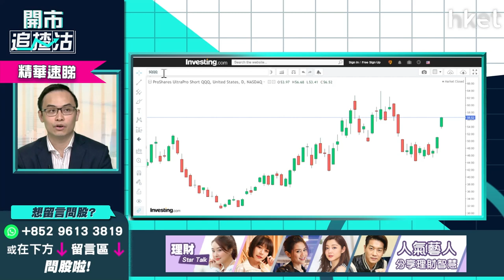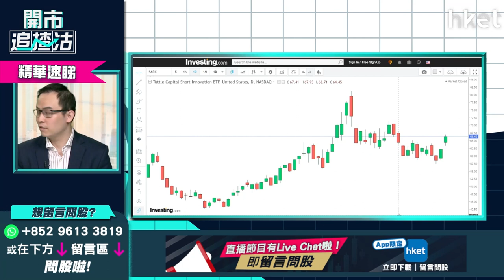【開市追揸沽】（精華）美股恐慌性急挫 譚智樂教你5招應對大跌市